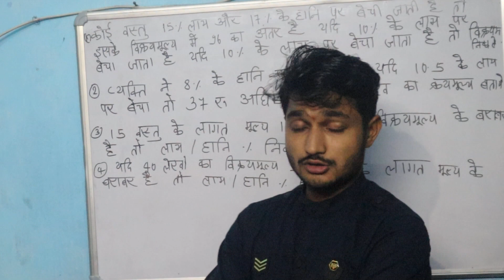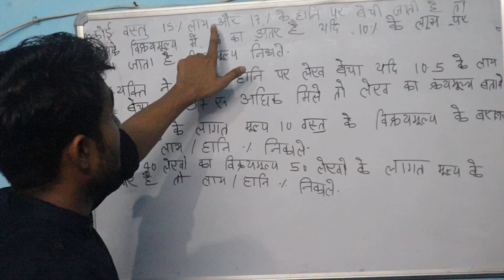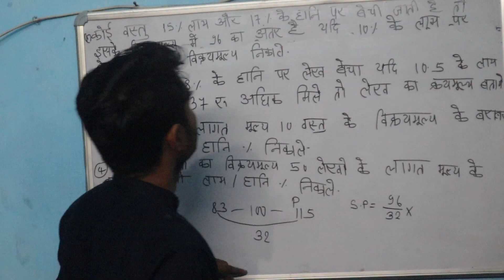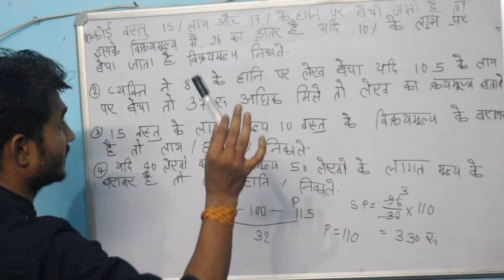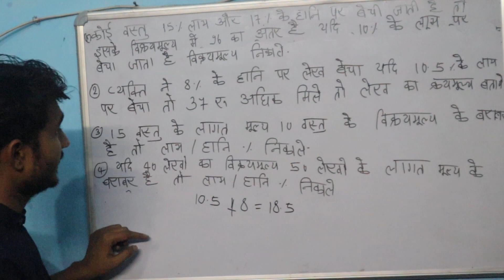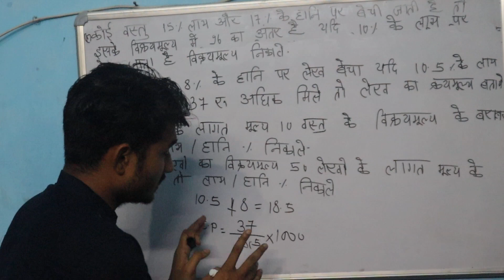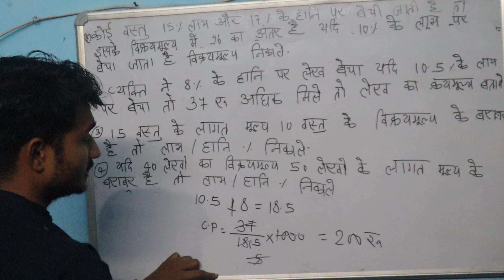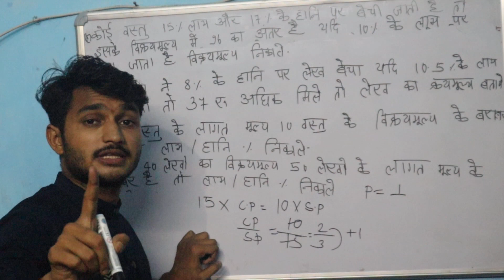profit and loss part 1❣️ with solution